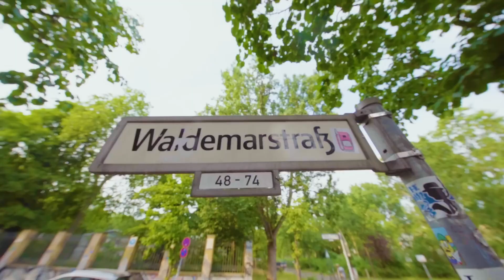CANEY030 x MUSSO TYPE BEAT - "OFFENER VOLLZUG"